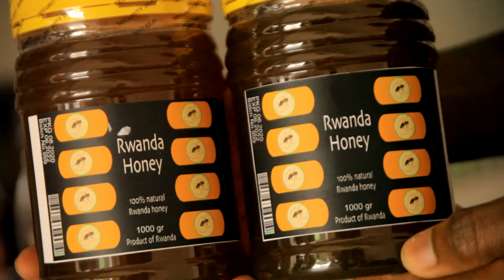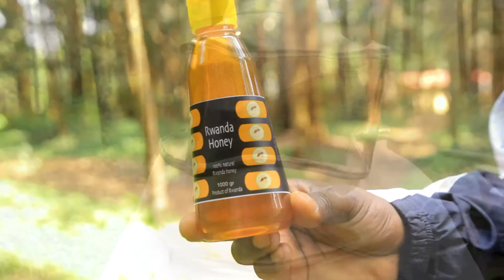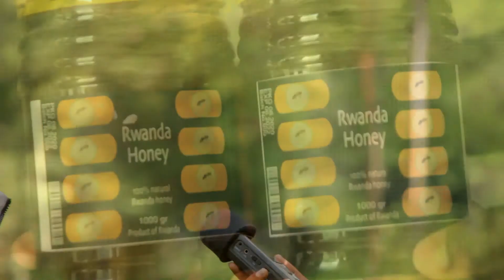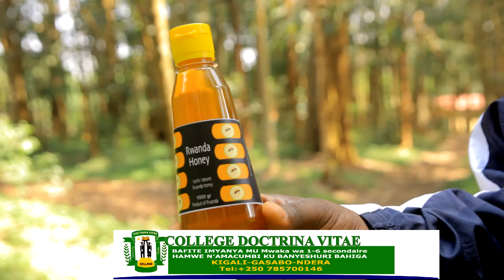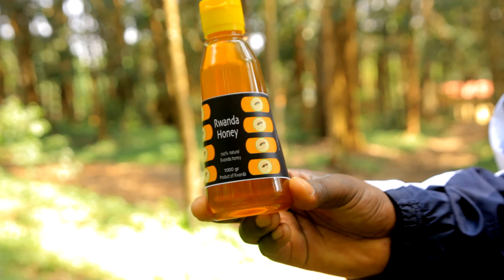Huye:Umworozi w'inzuki Munyaneza arishimira iterambere amaze kugeraho abikesha ubworozi bw'inzuki.